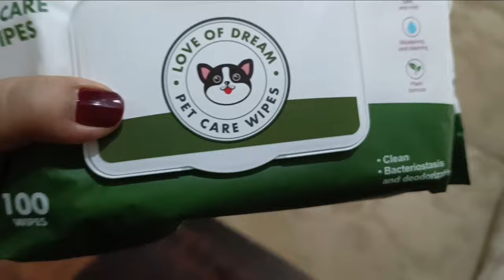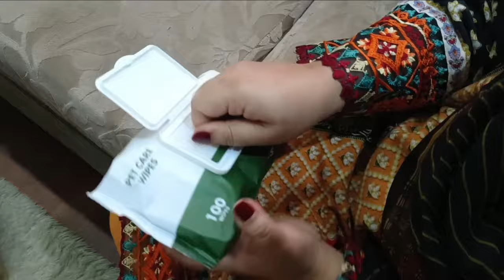Muffin or sb Cats Ki morning routine - muffin AJ boht Khush hy - Persian cats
Corona Virus in Cats | hm Togo se pyar nhi krte | uff itna gusa Kon krta hy